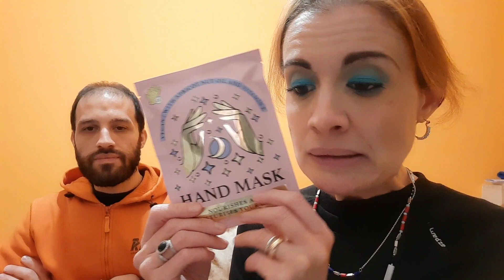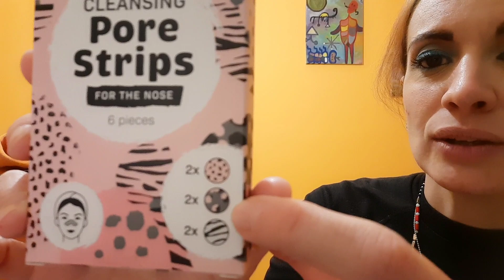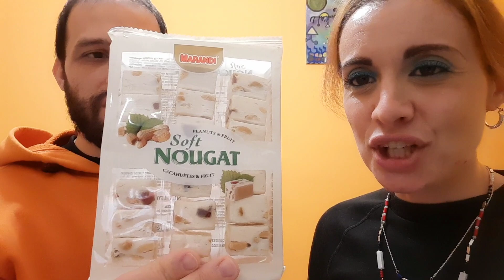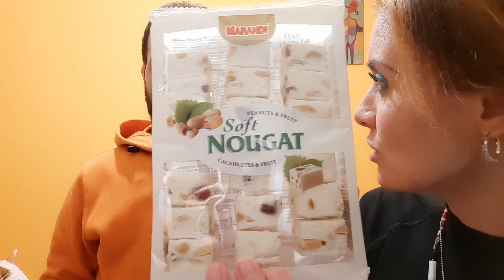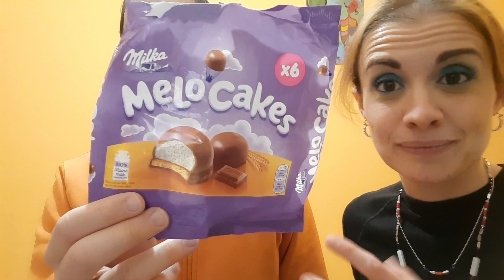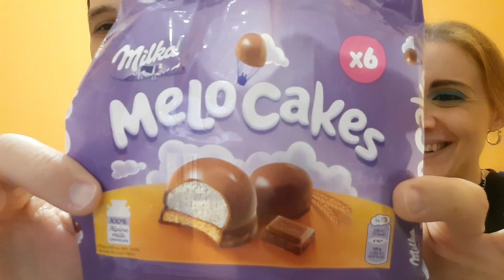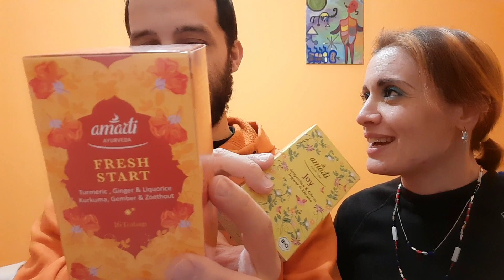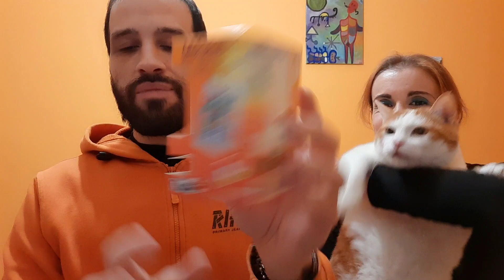ACQUISTI "DEL CAVOLO" da ACTION!!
Buon pomeriggio oggi vi porto in un delirante video di shopping sabatino, col mio husband e il nostro felino!! Ci trovate anche su INSTAGRAM: